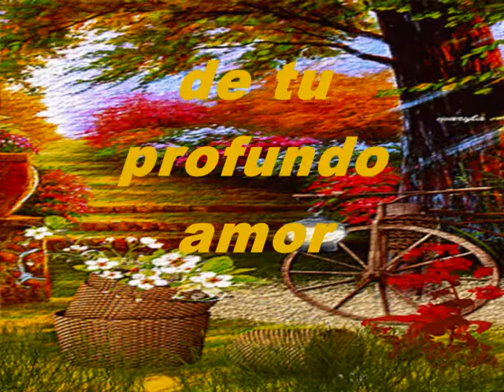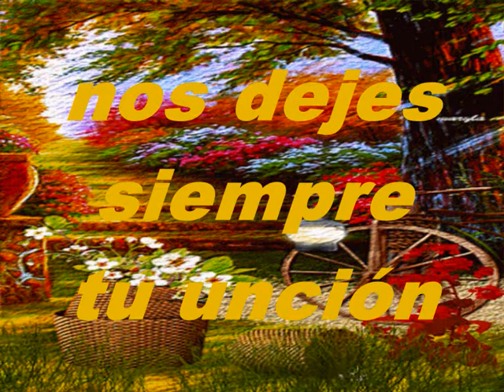Jesucristo Mi Dios Pista